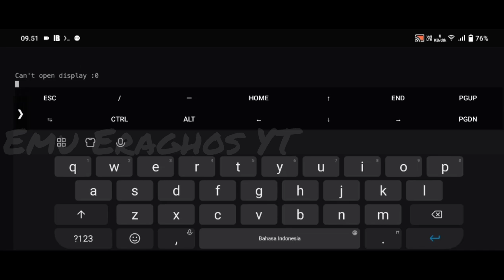Mobox | The Amazing Spiderman 2 | Snapdragon 680